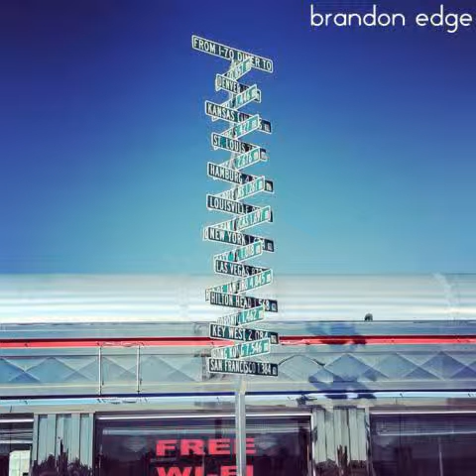Brandon Edge - Sea of Debris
Take Any Road You Want [2005] - Track 23 - "Sea of Debris"
2. "brandonedge" [misc & official vids]